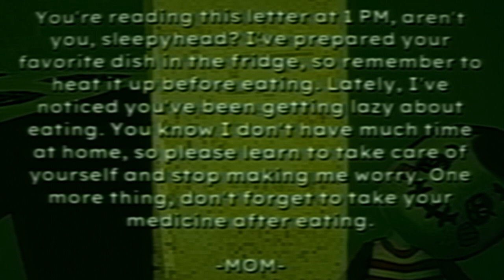Bad Parenting (Full Game)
This family has some obvious issues, but how extreme does it get?
*This video is not for the faint of heart or young children*